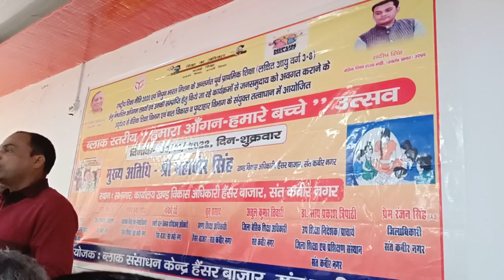Nipun Bharat @हमारा आँगन हमारे बच्चे@ संबोधन करते हुए आदरणीय Dr श्री मनीष मोहन श्रीवास्त सर जी